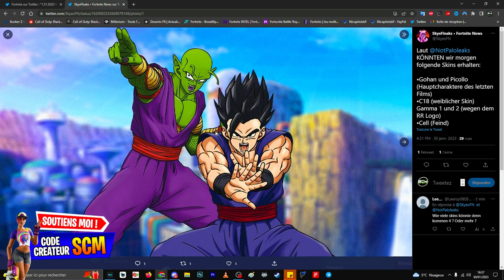DRAGON BALL X FORTNITE, 2e COLLABORATION ENTRE FORTNITE ET DRAGON BALL SUPER, SKIN DBZ FORTNITE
▬▬▬▬▬▬▬ • BIENVENUE 😍 • ▬▬▬▬▬▬▬

▬▬▬▬▬▬▬ • PARTENAIRES 💪 • ▬▬▬▬▬▬▬

👉StealthGamer:
"SOISCOOLMEC"
"STRIKESOISCOOL"

TikTok "SoisCoolMecYTB"
👻Snapchat "soiscoolmec"

.▬▬▬▬▬▬▬ • TOP DON 💰 • ▬▬▬▬▬▬▬